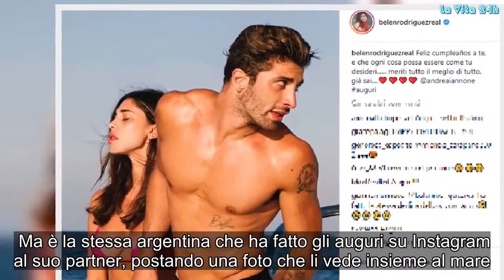Belen e Iannone, la crisi è finita: il post commovente su Instagram | La prove del notizia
Sembra che tra Belen e Iannone la pace sia finita. Da un po’ di tempo a questa parte si è parlato insistentemente di una possibile crisi tra i due. La showgirl ed il motociclista hanno passato insieme le loro vacanze ad Ibiza, anche se in case differenti.  Ma è la stessa argentina che ha fatto gli auguri su Instagram al suo partner, postando una foto che li vede insieme al mare. «Feliz cumpleaños a te, e che ogni cosa possa essere come tu desideri…… meriti tutto il meglio di tutto, già sai…“. Sembra dunque  che, tra i due, sia tornato tutto alla normalità».